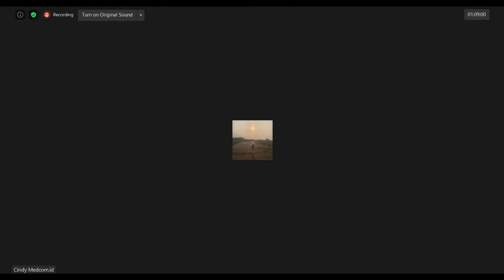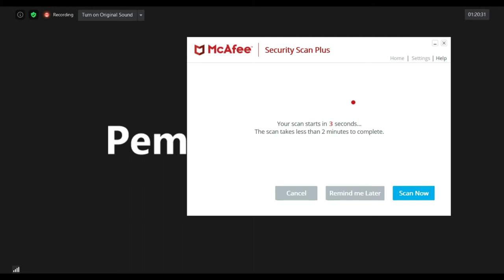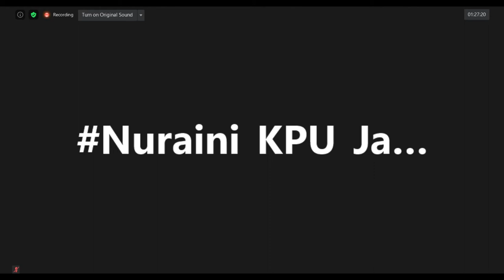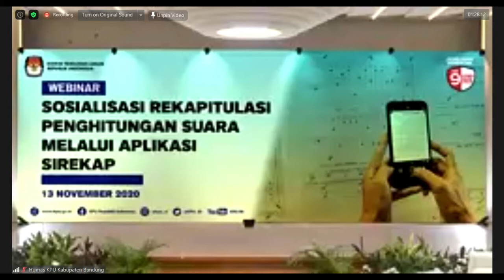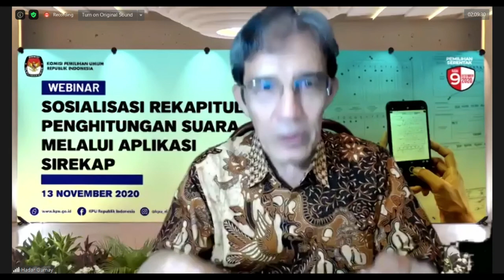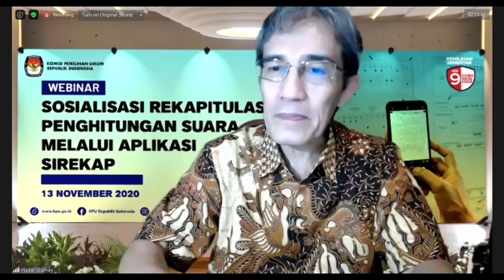siREKAP KPU Pilkada 2020 hanya sebagai ALAT BANTU bukan ALAT BUKTI